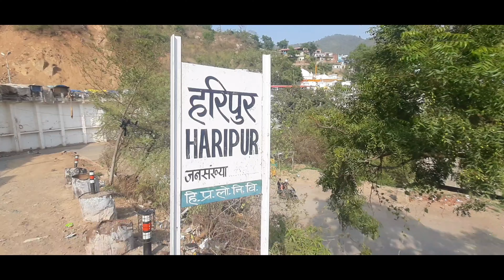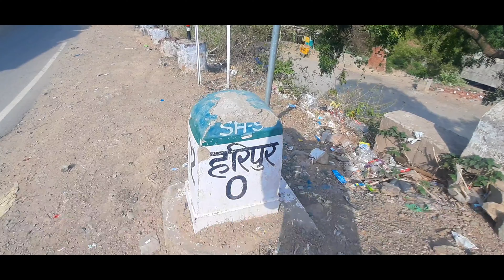Himachal Pradesh | My New vlog Haripur Wale Baba ki Ghupa |Haripur seva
Haripur Baddi

Haripur Himachal Pradesh Weather

Haripur Mandir

Gurudwara Haripur Sahib Ji History in hindi

Guler Himachal Pradesh

Haripur Panchkula

Tosh village in Himachal Pradesh

Manali blog

Auroville Vlog

Delhi to Tosh

Adline castelino ranveer

Dev raiyanii

What is the meaning of V log?

Why is Himachal so famous?

Is Himachal safe?

Which is the coolest place in Himachal Pradesh?